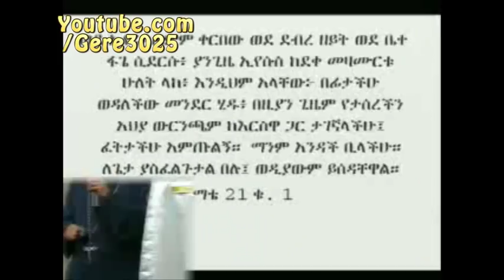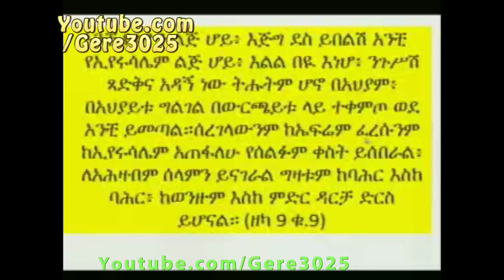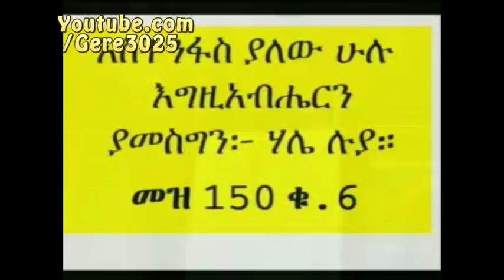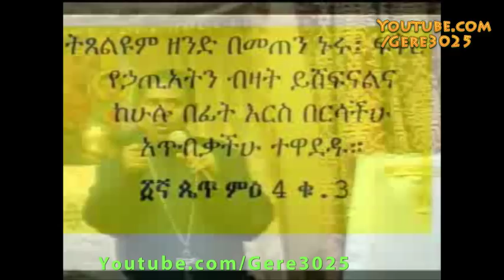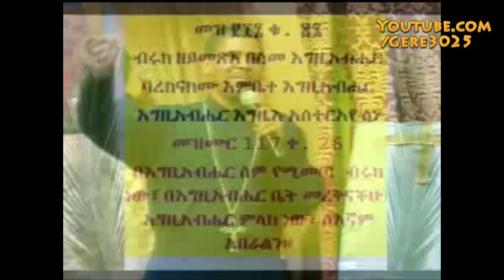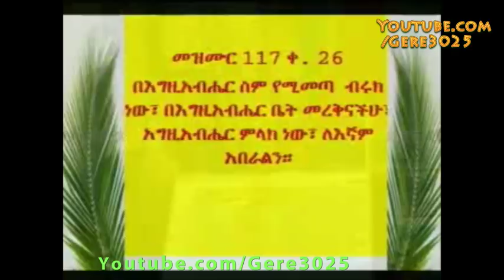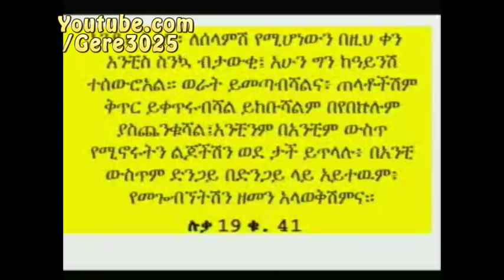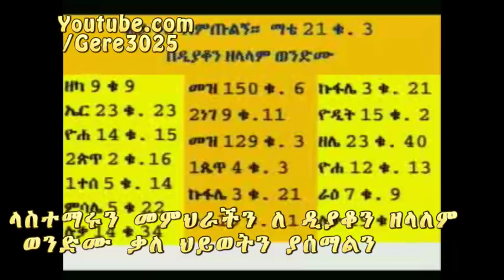ፈትታችሁ አምጡልኝ (የማቴዎስ ወንጌል 21:1)+++ዲያቆን ዘላለም ወንድሙ/Deacon Zelalem Wondimu